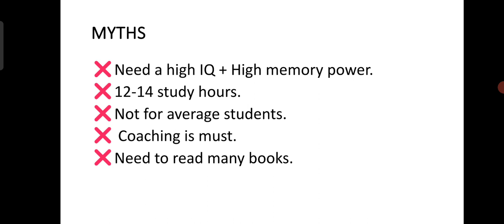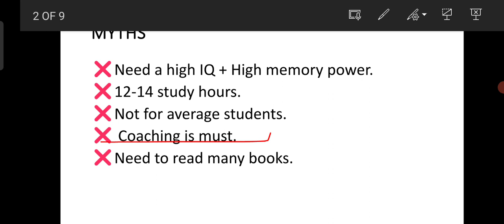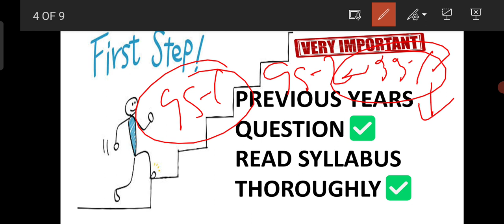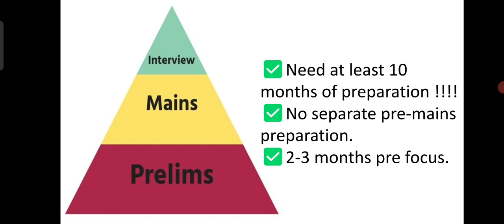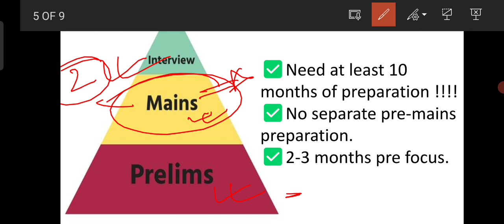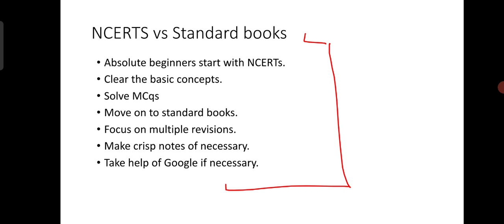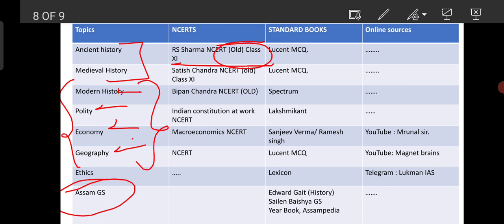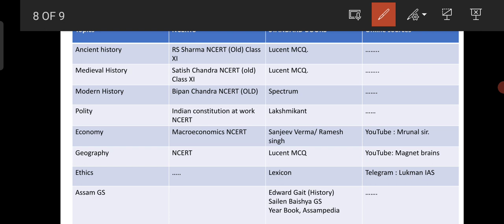Apsc strategy for 2023-24 | How to crack APSC in the first attempt?? Strategy and book list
Apsc cce 2023-24 strategy # APSC CCE # combined competitive exam#How to prepare for apsc exam # ACS APS # Civil service exam